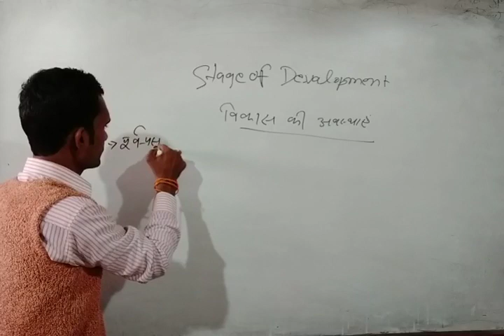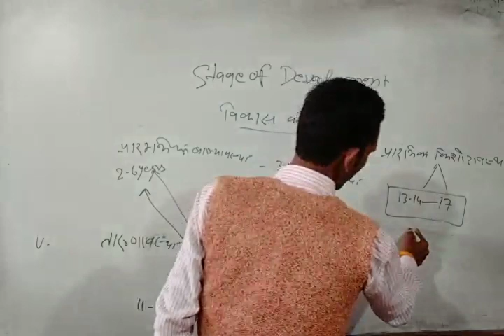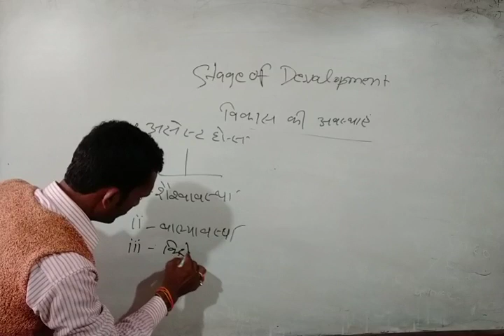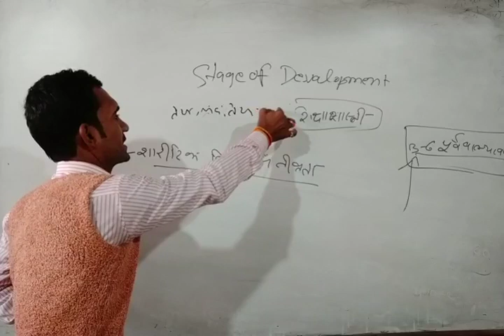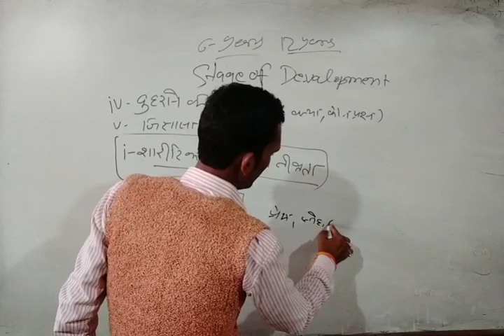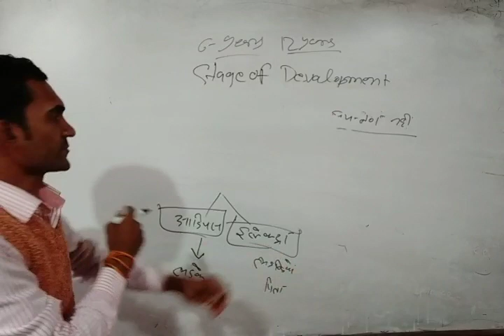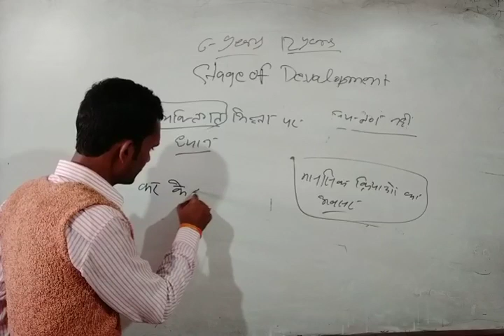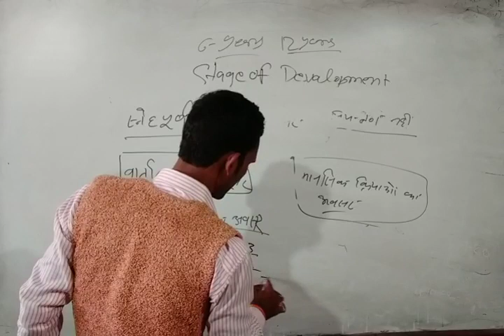विकास की अवस्था (CTET स्पेशल बालमनोविज्ञान)